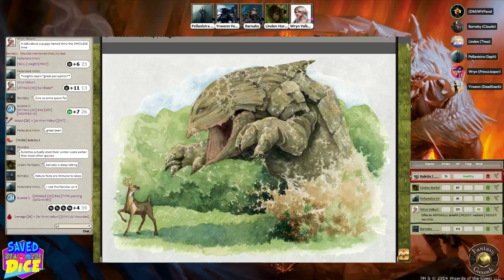Saved By The Dice-Broken World Episode 43- Over The River